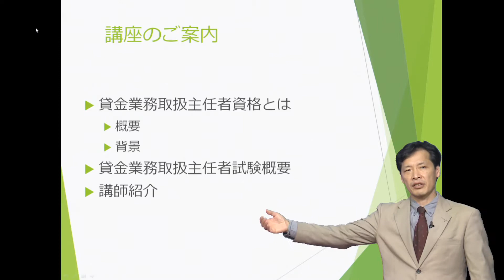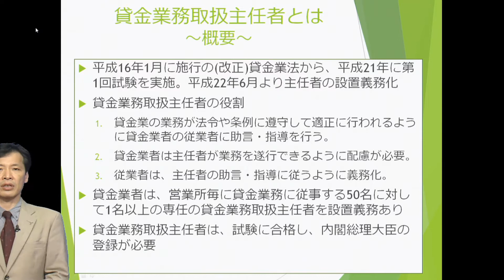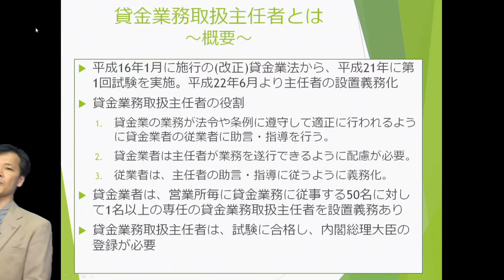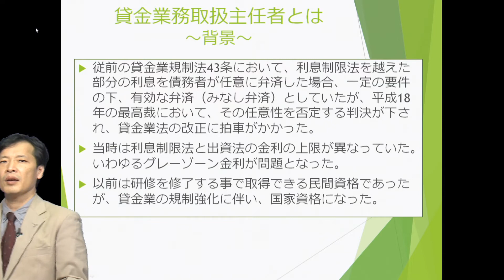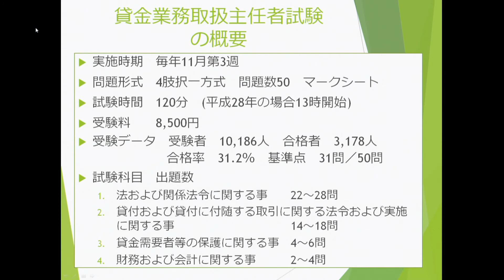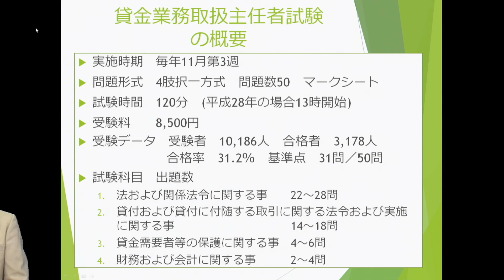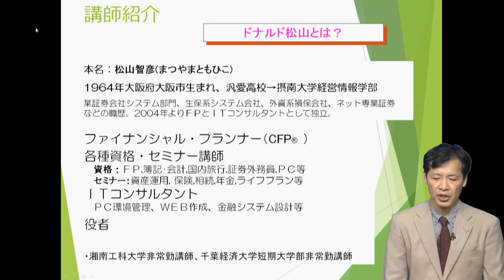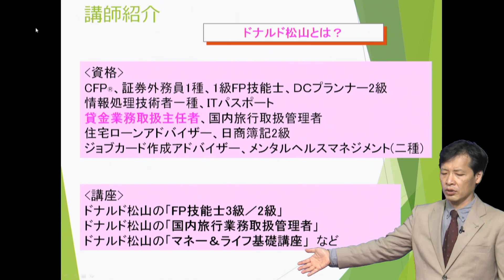ドナルド松山の貸金業務取扱者講座 資格ガイダンス